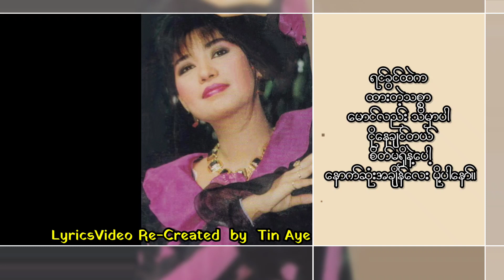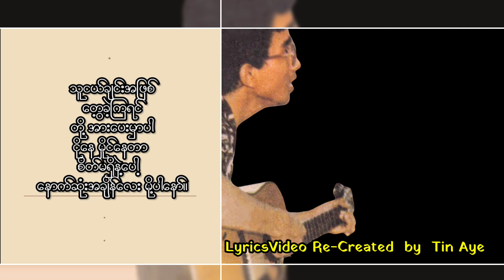ကိုင်ဇာ၊မေဆွိ နောက်ဆုံးအချိန်လေး(ကိုယ်ပိုင်သံစဉ်) ( 1998Version )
နောက်ဆုံးအချိန်လေး     ကိုင်ဇာ၊မေဆွိ
(ကိုယ်ပိုင်သံစဉ်)

တေးရေး_ကိုင်ဇာ

Music_Emperor
Guitars_ Zaw Myo Htut
Acoustic_John O’hara
Bass_Kyin KhamPhone
Drums_Wai Tun
Keyboards_Leonard Mgmg Lwin

Recorded _Wai Tun Nawaratt Studio

Album_ကိုင်ဇာ၊မေဆွိ ကမ္ဘာတည်ရှိသရွေ့
Released  1998

မူပိုင်_စပယ်ဦးတေးသံသွင်း